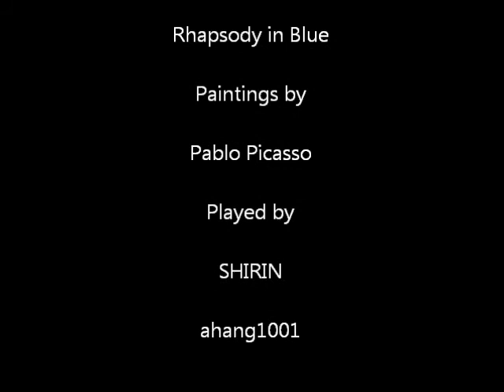RhapsodY in Blue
Rhapsody in Blue is a musical composition by George Gershwin for solo piano and jazz band written in 1924, which combines elements of classical music with jazz-influenced effects.
Paintings by Picaso
Music Performed by Shirin